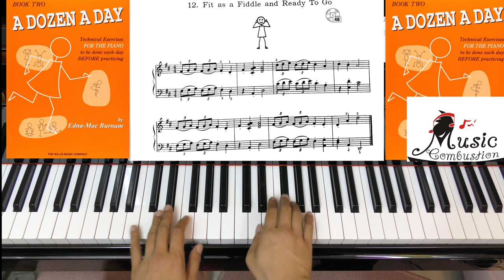A Dozen a day Book Two Page 31 Fit as a Fiddle and Ready To Go